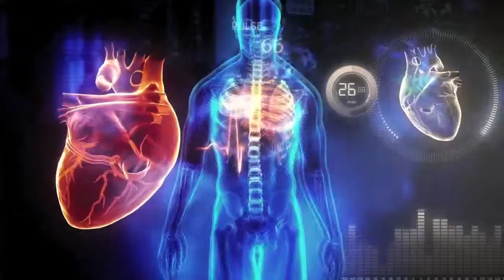2015 Matt K Baker Narration Demo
The latest and greatest, featuring work from some projects I've been working on!